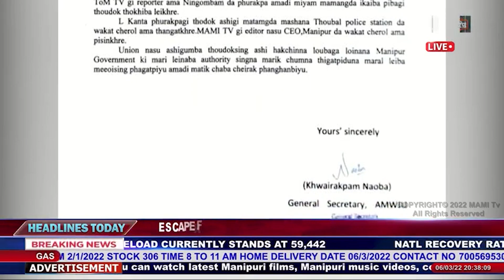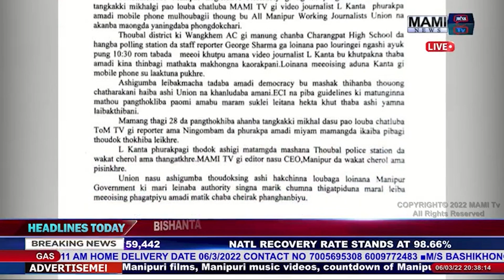PAOMIDA KHUT THARAMLAGA MOBILE MUNDUNA CHENKHRE...